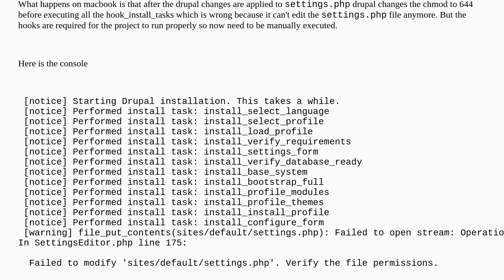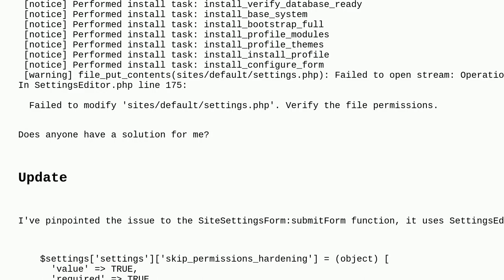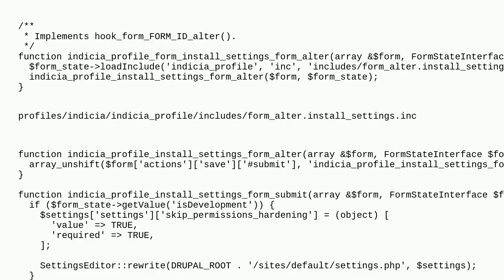Drupal: settings.php permission denied on Mac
settings.php permission denied on Mac

A special thanks goes out to the community

  files installation